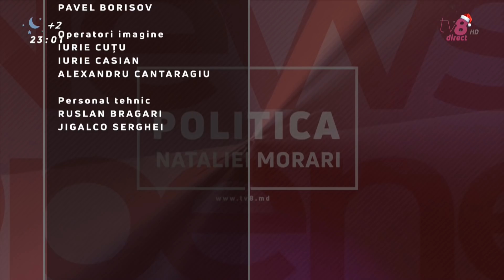POLITICA NATALIEI MORARI / 16.12.19 / EXCLUSIV / PROCUROR DESPRE CNA, PCCOCS ŞI AFACERI ÎNCHISE